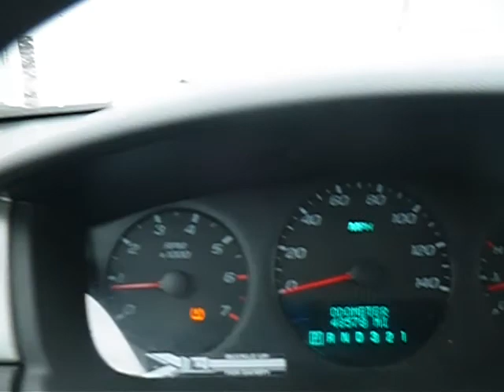GovDeals: 2008 Chevrolet Impala Police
2008 Chevrolet Impala Police sold by District of Columbia Government Fleet and Police Department, DC on GovDeals.com